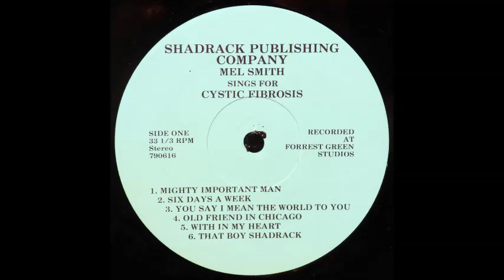Mel Smith - Old Friend In Chicago [1970s Dark Country]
"Old Friend In Chicago" by Mel Smith from the 1979 album "Sings For Cystic Fibrosis".

**If you find value in the work done on this channel to preserve obscure music and appreciate the music shared with you, then consider supporting the channel so that I can continue doing it: